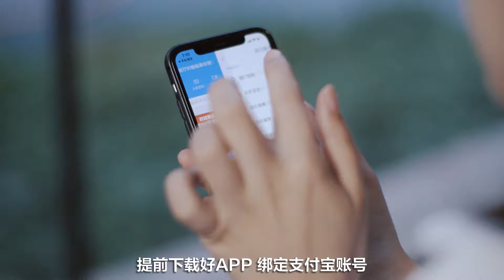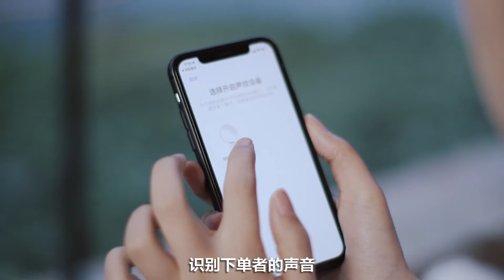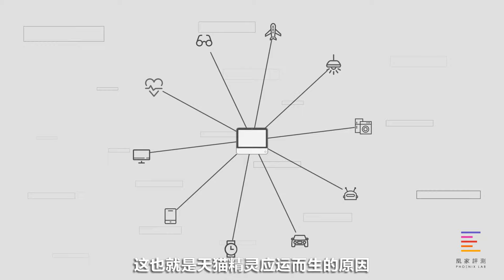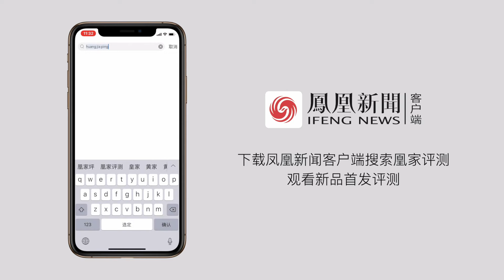天猫精灵CC10体验：女生最爱 说句话就能买买买 ｜凰家评测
今天下午，阿里发布天猫精灵CC10，这款拥有10英寸屏幕、支持智能人机交互、支持智能家电互联的音箱，能给我们带来怎样的体验？语音购真的方便吗？支持上千种品牌“妙物”后，我们距离现代化智能家居还有多远？本期视频就跟着Eva一起来体验这款天猫精灵CC10吧！